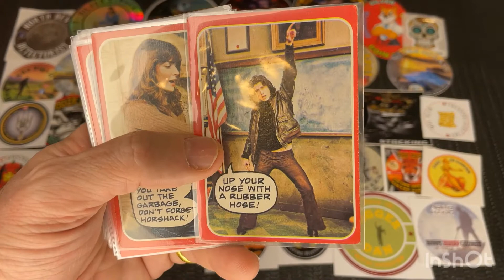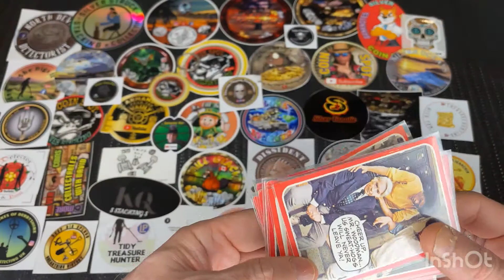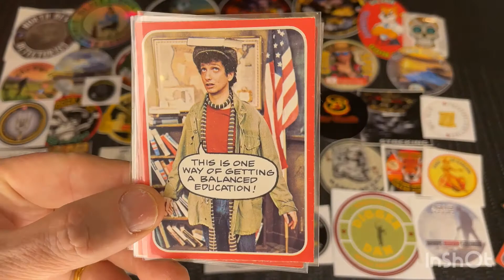WELCOME BACK KOTTER trading cards 1976, John Travolta, Theme song,tv show,comedy, vlog 344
Hi Everyone
Welcome to my channel. here you will find over 300 videos on silver stacking, coins, banknotes, trading cards & other collectables, This video is about the 70's smash comedy show Welcome Back Kotter which is set in a high school, John Travolta stars in this, This is the trading cards set released by Topps in 1976. Thanks a million for watching, Coin Spot